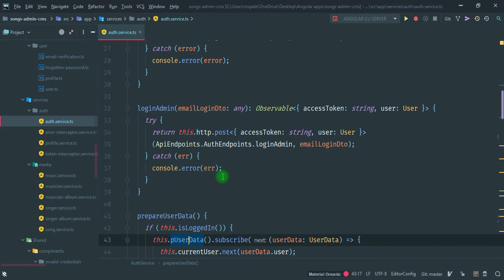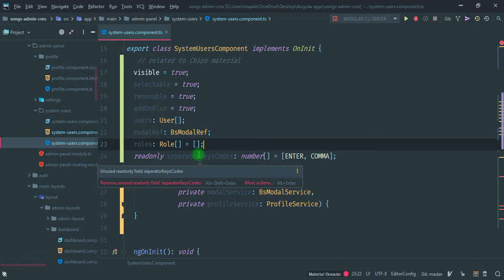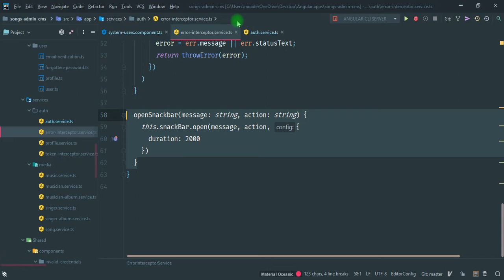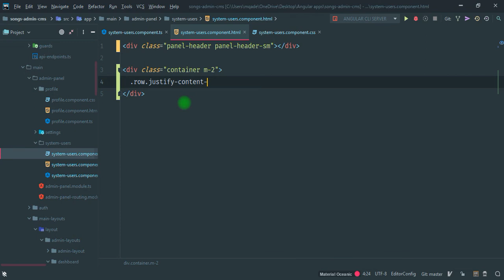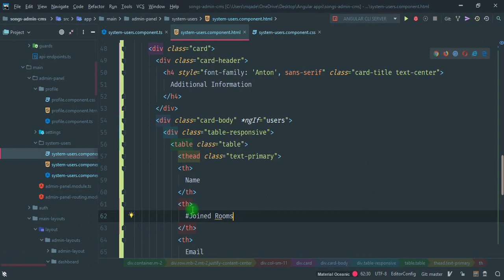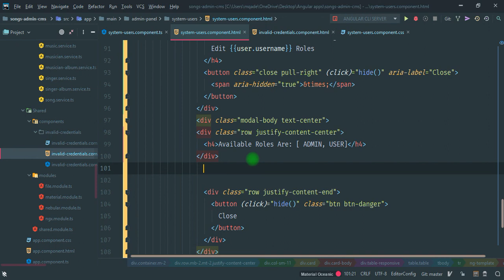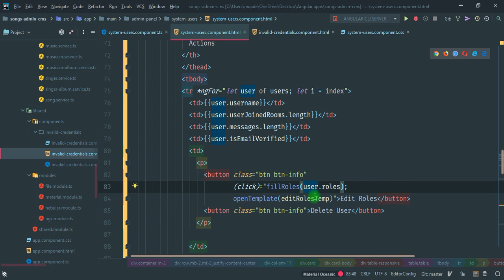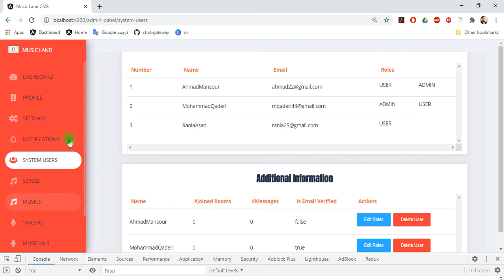86. Building Admin Panel Module and Components Part-2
In this video we will complete building the Admin panel by generating the system users component and make some logic inside of it like displaying users, edit users roles, deleting users, and so on ...